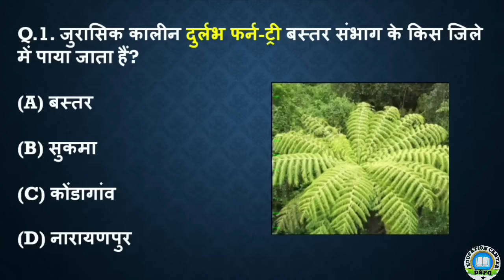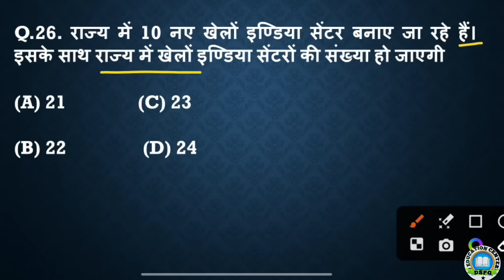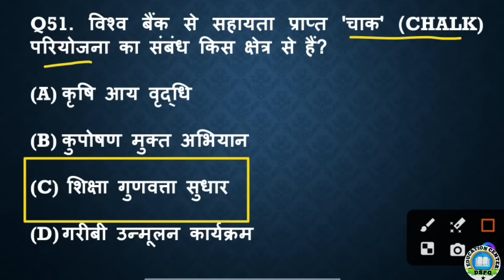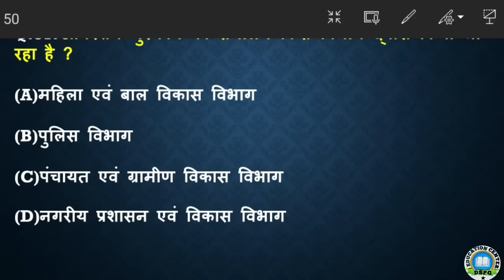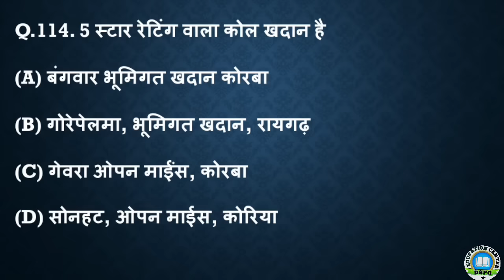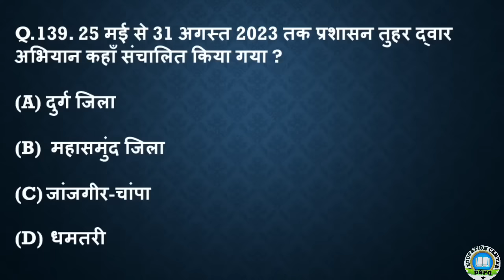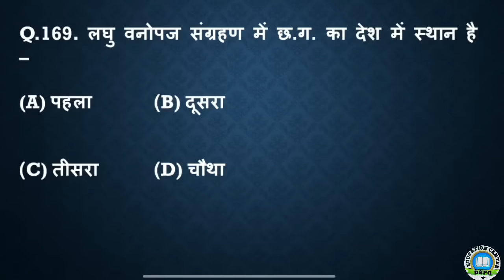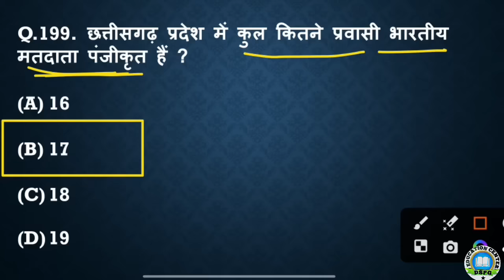CG CURRENT AFFAIRS 2023-24 | TOP 200 MCQ | CGPSC PRE 2024 | ARJUNA CURRENT AFFAIRS | Santosh Sir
छत्तीसगढ़ अर्जुना करंट अफेयर्स
छत्तीसगढ़ अर्जुना करंट अफेयर्स 2023
Chhattisgarh Current Affairs 2023 Chhattisgarh Current Affairs
Chhattisgarh Current Affairs 2023 हॉस्टल वार्डन करंट अफेयर्स
हॉस्टल वार्डन करंट अफेयर्स 2023
Hostel Warden Current Affairs
Hostel Warden Current Affairs 2023
एडीओ करंट अफेयर्स 2023
Adeo Current Affairs 2023
Cg Adeo Current Affairs 2023
 इंडियन करंट अफेयर्स 2023
भारत का करंट अफेयर्स
सीजीपीएससी सीजीव्यापम करंट अफेयर्स